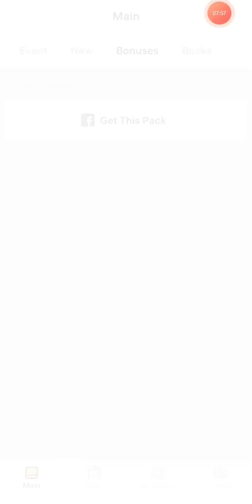Event: Easter Adventure